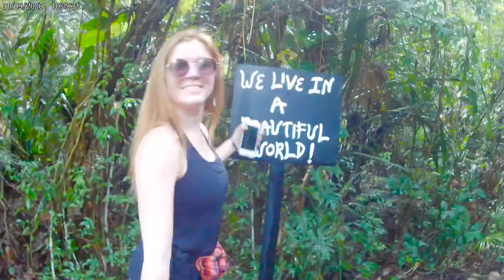BELIZE 2020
January of 2020, myself and my peer traveled to Belize for a 2nd year to conduct research on the coral reefs. It’s a beautifully endangered reef that needs out help. If we don’t reverse our ways, this will be gone and our world will struggle.